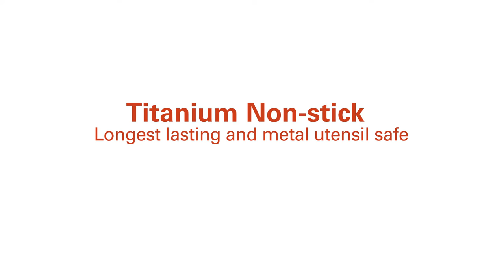Introducing T-fal Color Luxe Cookware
The T-fal Color Luxe Range features a rich jewel-toned color palette. The sets feature T-fal’s patented Thermo-Spot™ technology that indicates when the pan is perfectly preheated to seal in flavor and prevent burning. The set is dishwasher safe and guarantees durable non-stick performance during heavy use while still allowing for fast, easy clean-up. The T-fal Color Luxe set is available in Ruby Red, Sapphire Blue, Amethyst Purple.